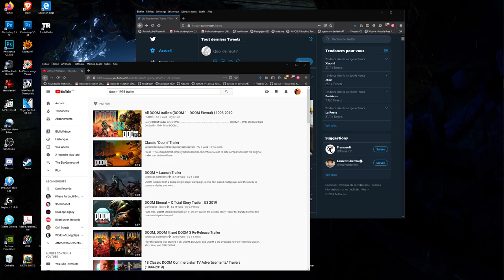Doom Eternal - 60 minutes d'adrénaline sans commentaires TBG698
La Gen' X prend cher ! Oui, parce que si Doom se fait rajeunir de fond en comble, nous les joueurs n'avons pas eu accès à ce privilège. Et c'est excité comme gameplay cette version Eternal. Très excité !

En ayant pas trop peur d'aller au contact et n'hésitant pas à investir dans quelques replis bien placés, il y a toutefois moyen de ne pas trop mal s'en tirer sans être un super player. Je vous laisse ces 60 minutes live sans commentaires telles que, histoire que vous compreniez bien que sans être ultra compliqué, le jeu ne vous donne aucun répit pour chaque arène commencée.